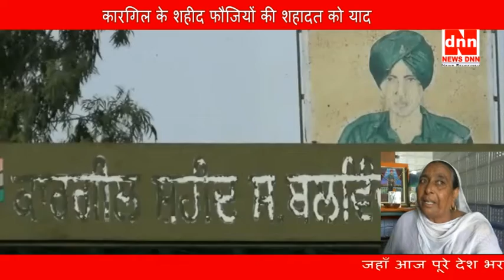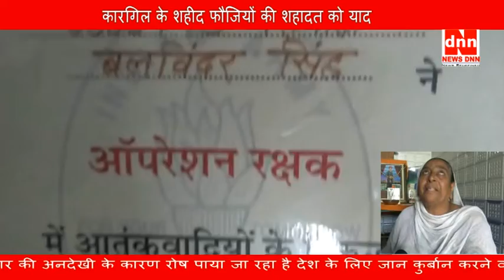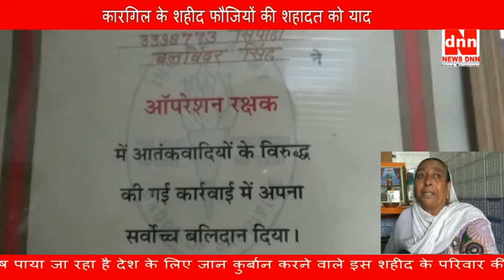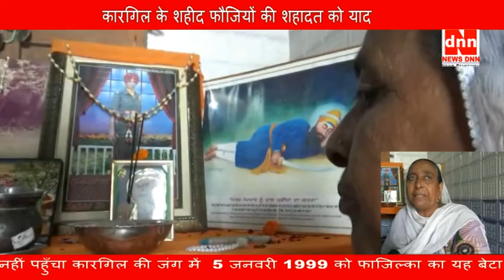कारगिल के शहीद फौजियों की शहादत को याद